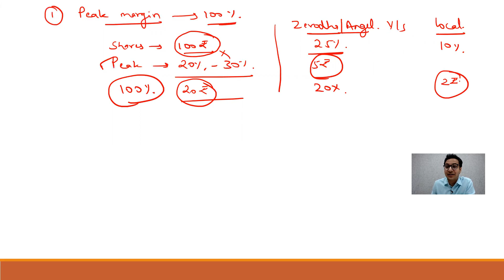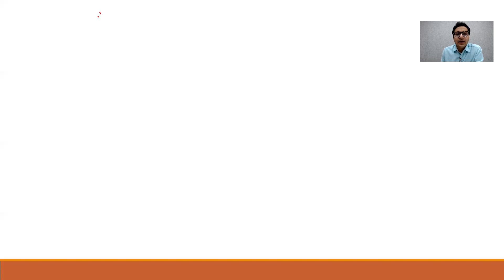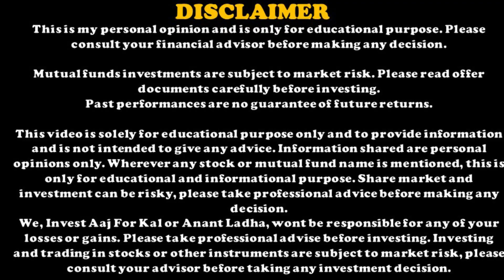NEW SEBI RULE FOR MARGIN - SIMPLIFIED | NEW SEBI RULES | NEW SEBI RULES FOR INTRADAY | BTST RULES